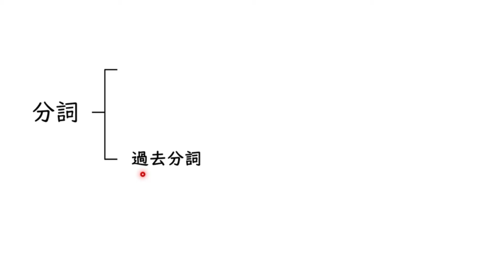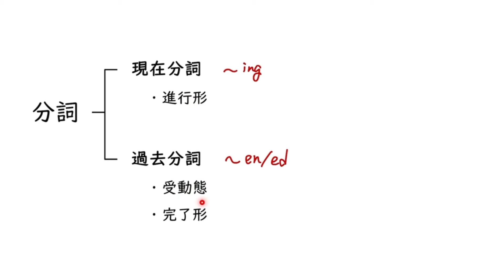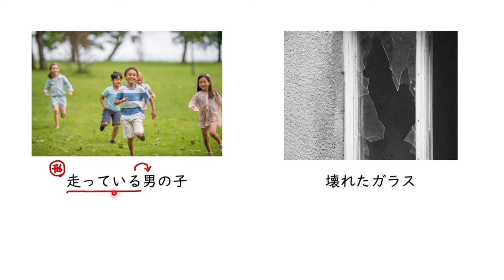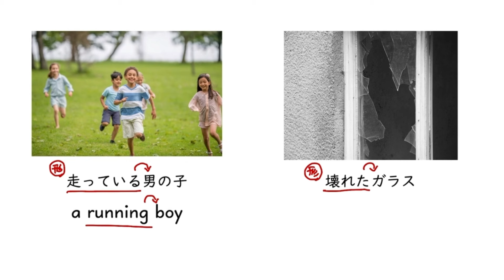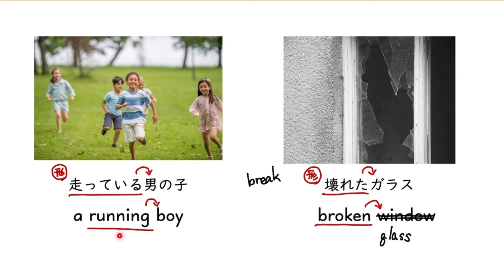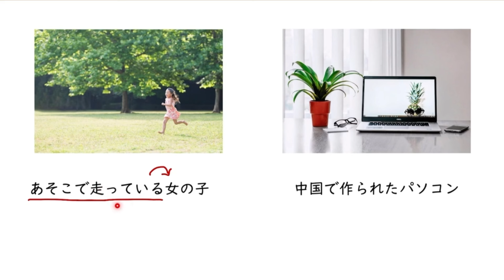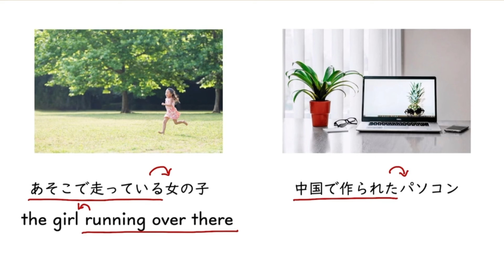分詞の復習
00:00　分詞とは
02:25　形容詞として働く分詞①
05:04　形容詞として働く分詞②